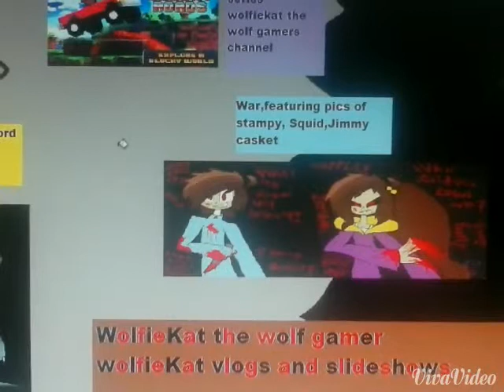Cry, man behind the mask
I do an awsome slideshow for CRY, the man with no face!!!

My Twitter name is WolfieKat the wolf gamer the same as my Skype name. But my instagram name is Wolfiekat_thewolfgamer.
I am now on Popjams my name is WolfieKat!!!